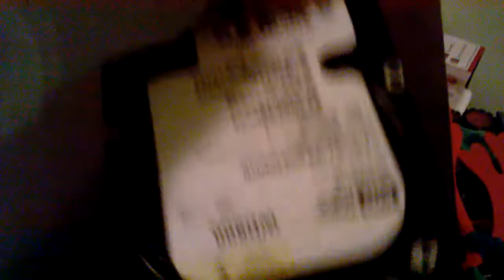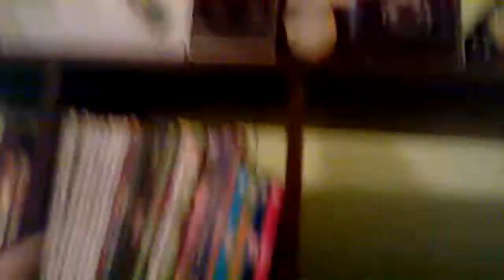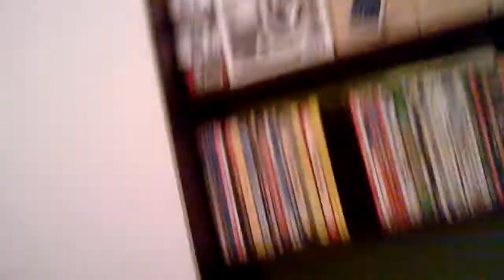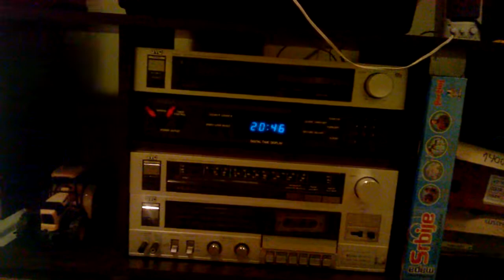ROOM TOUR !!!! ^_^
sher,like and supscribe